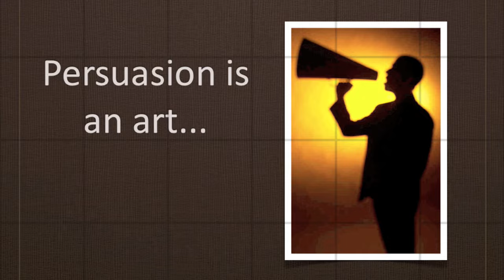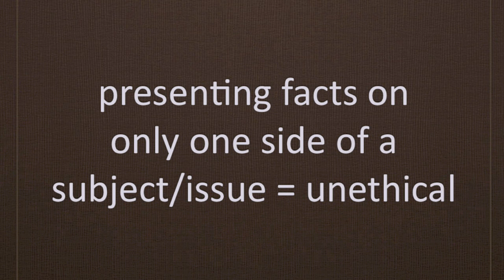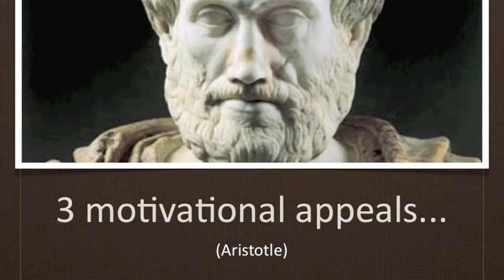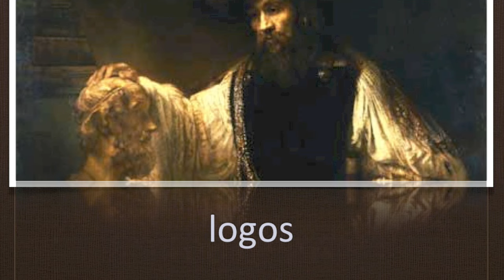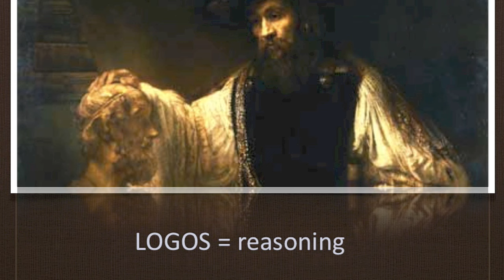Ethos, Pathos, Logos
Persuasion is best achieved through three motivational appeals described by Aristotle:  ethos, pathos, & logos.